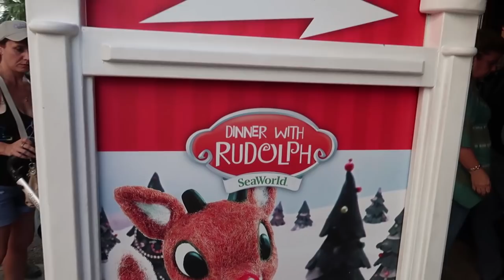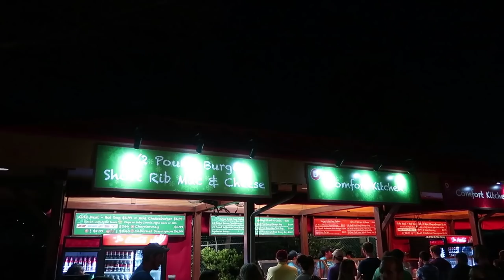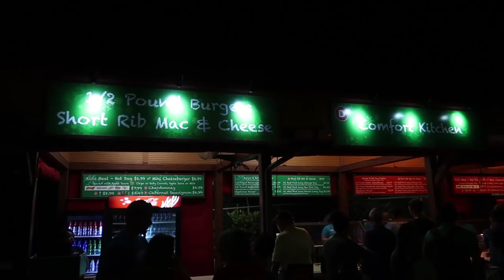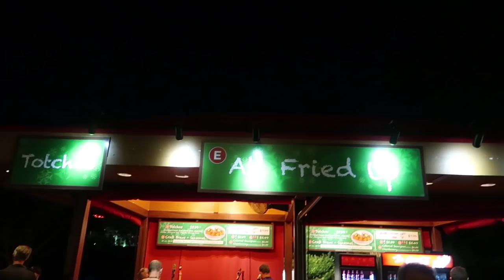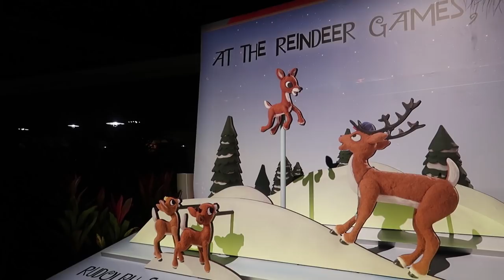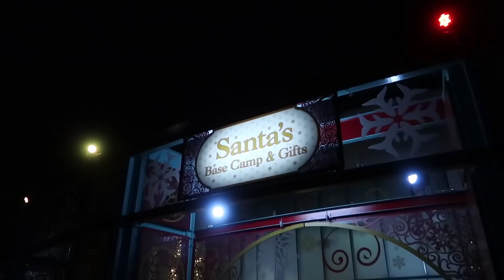Christmas Dinner With Rudolph The Red Nosed Reindeer & More Holiday Fun!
In this vlog we head to Seaworld Orlando to check out the Christmas offerings! We had dinner with Rudolph and his elf friends. It was a buffet that was holiday themed, with ham and turkey and kid friendly options too. Then we checked out the Christmastown area and met Bumble, which was awesome. We saw the model train village and then we saw the ice skating show for a minute and watched the Sea of Trees light show. We rode Mako and then called it a night! All in all it was a very festive night out!

Hello, I am TheTimTracker. Welcome to our fun and exciting mustache driven life! Come with me as we adventure around Orlando, Florida and explore all of the amazing places that have made Orlando a top tourist destination, and a few that no one knows about! Whether it's home science experiments for kids, roller coaster POV ride alongs or Theme Park Events; you will be sure to have a blast hanging out with us! We always have fun filming new things for you guys and showing you things to do in Orlando, Florida!